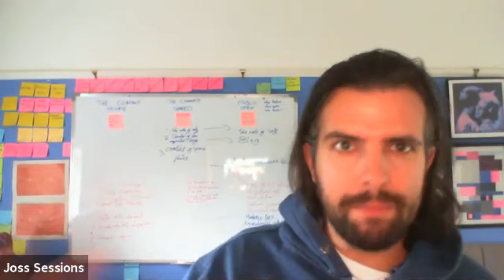Session 2 - Brainstorming the City of the Future: Parks, Recs, Tourism and Hospitality (Oct 5)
Parks, recs, tourism and hospitality are integral elements of a city, and Tuesday (Oct 5)’s Brainstorming the City of the Future conversation was focused on bringing out great ideas around data and technology for these sectors.